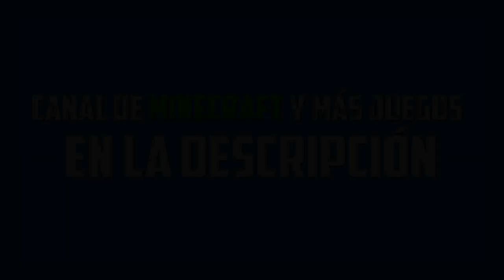EPICO! MEGA SALTO GIGANTE!! - Gameplay GTA 5 Online Funny Moments (Carrera GTA V PS4)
Nueva carrera con un mega salto gigante!! :D

EPICO! MEGA SALTO GIGANTE!! - Gameplay GTA 5 Online Funny Moments (Carrera GTA V PS4) - La música utilizada en mis videos es de la libreria de YouTube